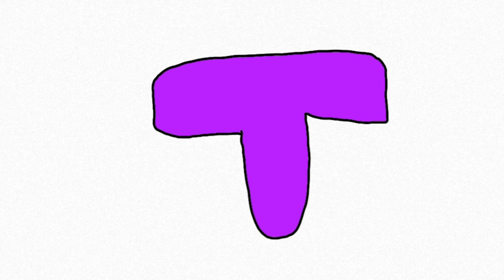ABC Lied für Kinder (German)